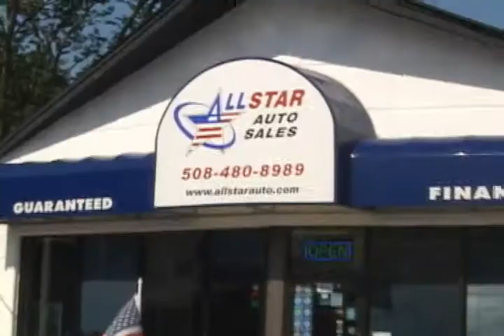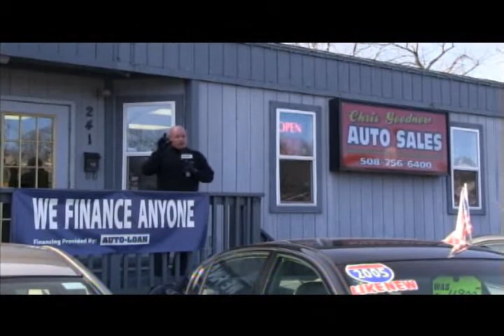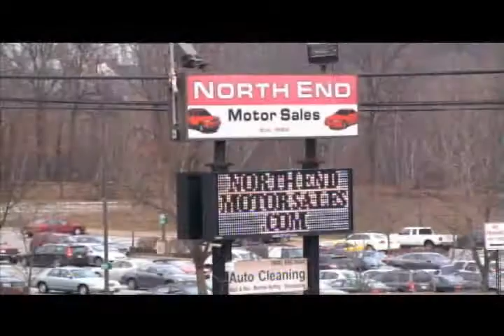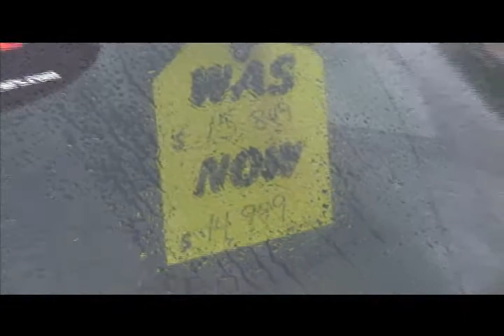Worcester Auto Showcase - January 7, 2011